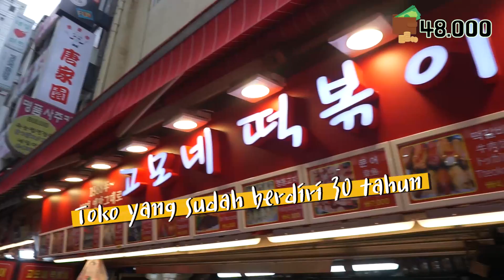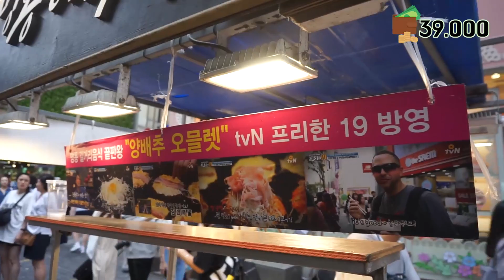[Myeongdong] Jajanan Korea ada apa?!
Halo aku TOON TOON MAN!
Ada yang penasaran jajanan Korea?
Ini aku makan hampir semua makanan sampai gagal diet T_T
Tapi yang penting memperlihatkan jajanan Korea kepada kalian hehe

Menurut kalian jajanan apa yang paling enak ya?
Silakan beri komentar di bawah ya :-D